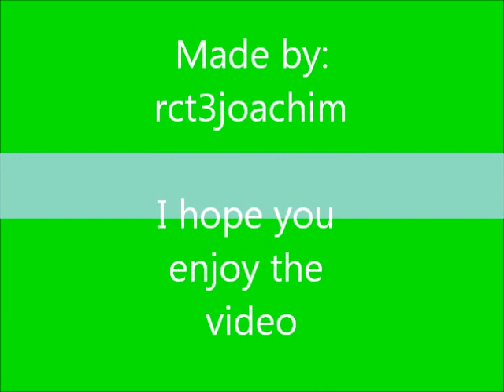RCT3 Crush's Coaster ( older version )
Please notice that this is my old recreation. Please watch my new Crush's Coaster wich is a complete recreation:

Hey!
This is the famous spinning coaster in Disneyland Paris. Crush's Coaster.
 Crush's Coaster is a Spinning Coaster in Walt Disney Studios in Disneyland Paris.
I love Disneyland Paris. There is many very good rollercoasters and other rides.
But Crush's Coaster is one of my favorites..
Crush`s Coaster is based on the Disney Pixar film: Finding Nemo.
When you ride Crush`s Coaster you will experience Nemo`s Dad : Marlyn`s adventure through Sharks, goples, Crabs, and finally the East Autralia Whirlpool.
Hope you will enjoy Crush's Coaster (-:
-rct3joachim